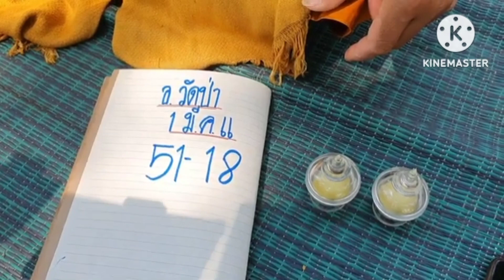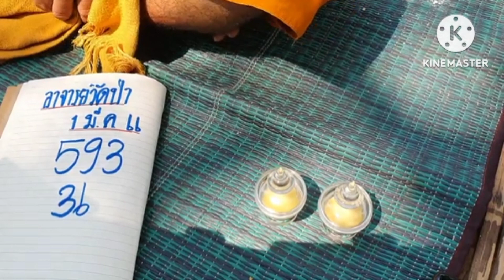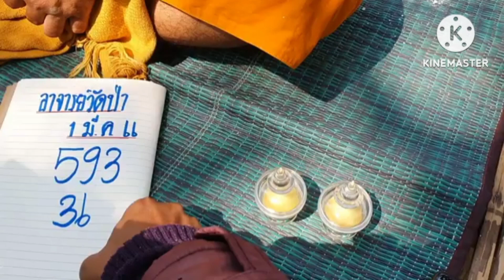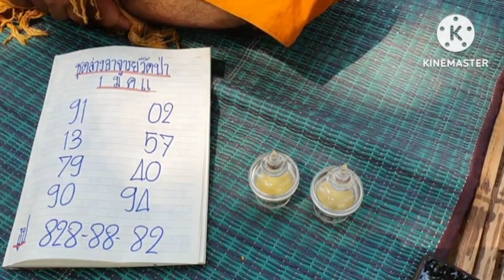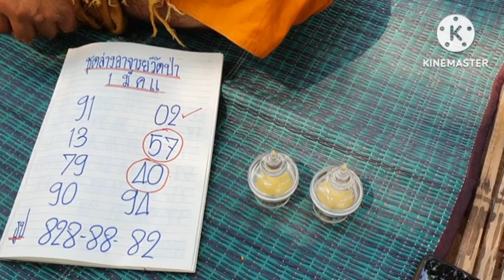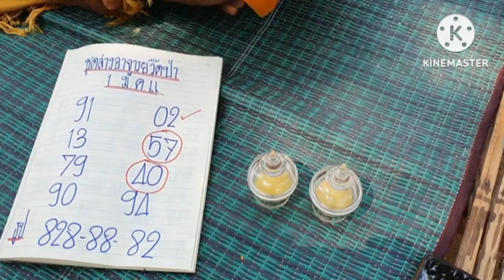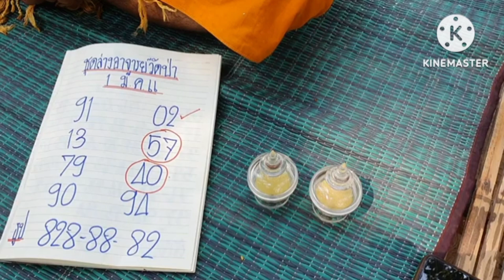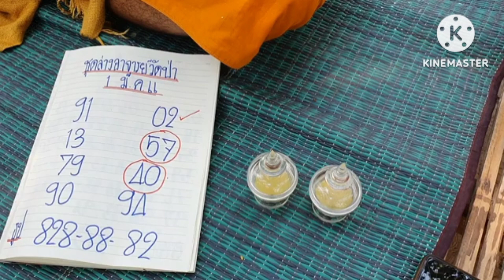ด่วนล่าสุด(อ.วัดป่า)วงกลมเน้น เลขชุด8อรหันต์ งวดนี้ล้านแตก1/3/66มีเฮ